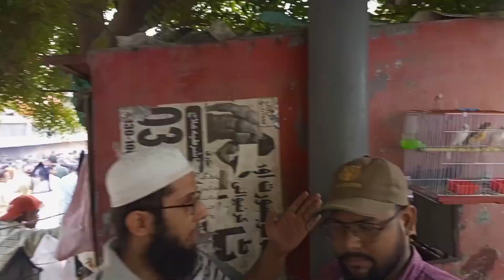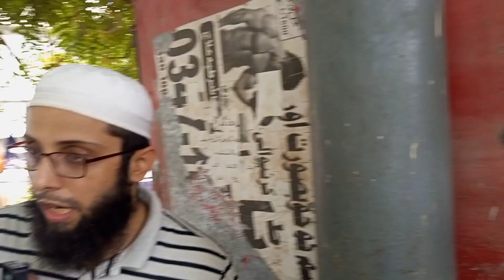Lalukhait Birds Open Market Latest 13 August 2023 Update ||Dove Java Finch Lovebirds Hindi/Urdu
Lalukhait Birds Open Market Latest 13 August 2023 Update ||Albino Dove Java Finch Lovebirds |

Apne setup ki video banwane k Liye Whatsapp per rabta Karen